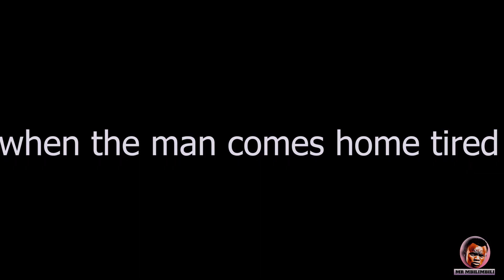COUPLES WHEN ONE COMES HOME TIRED 😂😂😂😂😂😂😂💔